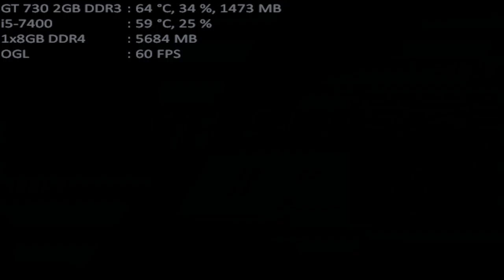mugen 1.1 mugen fighting jam 1.1 iori-x 1p vs emilia 1p